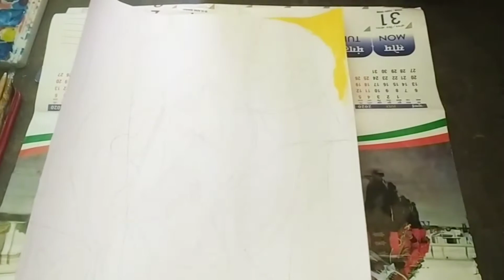how to draw Krishna Painting/Krishna Portrait/Abstract Painting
Hi friends.. In this video you will find how to draw beautiful Radha Krishna Painting using acrylic colors in easy steps.
in this video i make a radha krishna painting for begginers
i use these thinks in video
1 catter sheet
2 blue paint
3 black paint
4 rad paint
5  yellow paint
6 water
7 sky blue paint
and
my instagram name is simran art gallery
this painting is too easy you can try it now